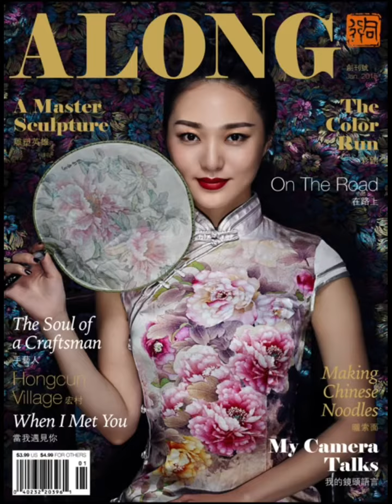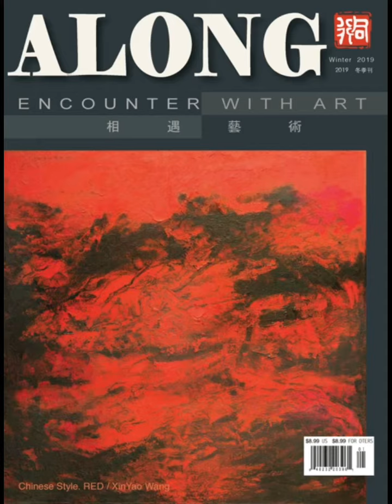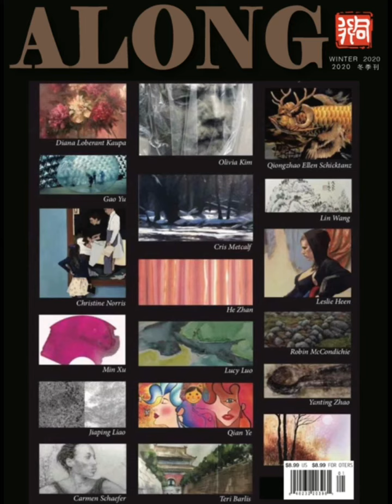❤️《ALONG》同行Magazine-Hug Art-Cosmopolitanism